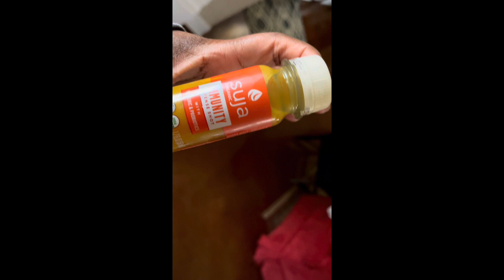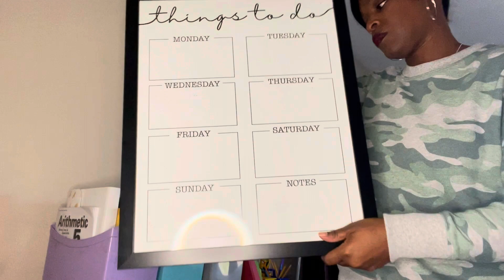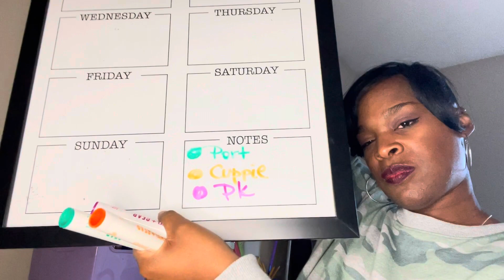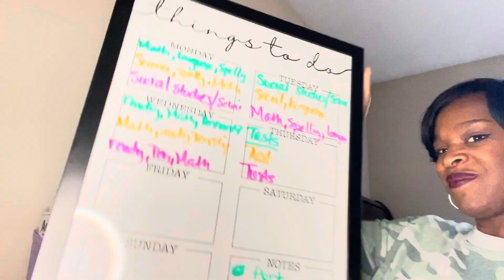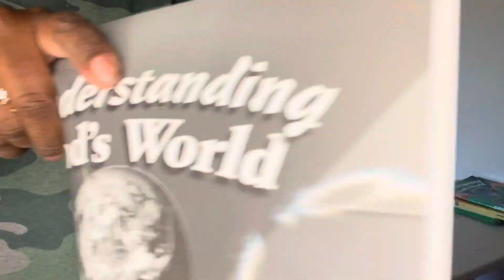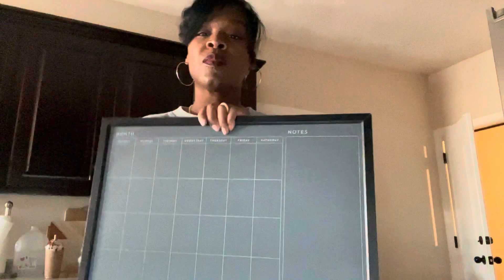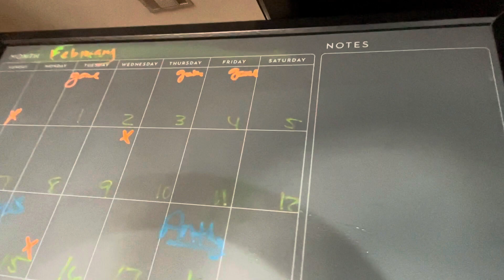Easy Hot Meal! Sunday Reset